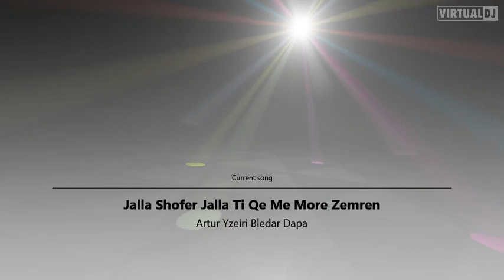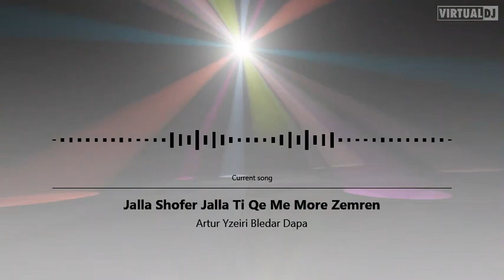Artur Yzeiri Bledar Dapa-Jalla Shofer Jalla Ti Qe Me More Zemren (Live)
AUDIOT NE KETE KANAL JAN REGJISTRIME LIVE PA QELLIME PERFITIMI APO SHKELJE TE DREjTES SE AUTORIT THJESHTE PER PERDORIM DJ NEQOFTESE KENI NDONJE ANKES JU LUTEM DERGONI SMS NE GMAILIN Ju Faleminderittt